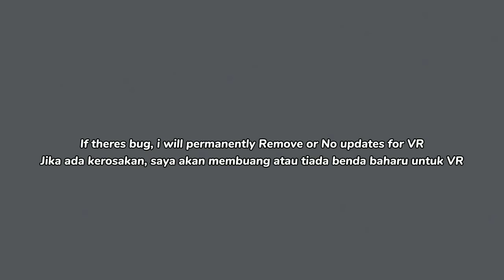Mild Fight | Update Vlog -2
Today's Mild Fight Update Vlog Topic is about VR or known as (Virtual Reality)

Credits to @Tiger Roblox!

Topik Mild Fight Update Vlog untuk Hari ini adalah VR atau dikenali sebagai (Virtual Reality)

Kredit kepada @Tiger Roblox!